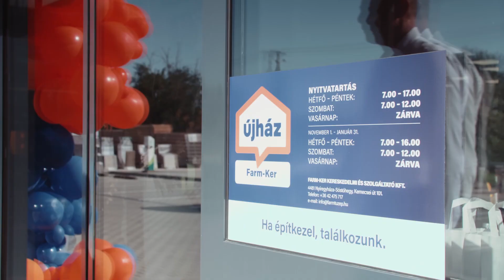üzleti megnyitó Új ház Farm-ker